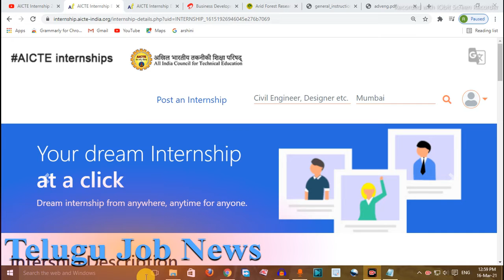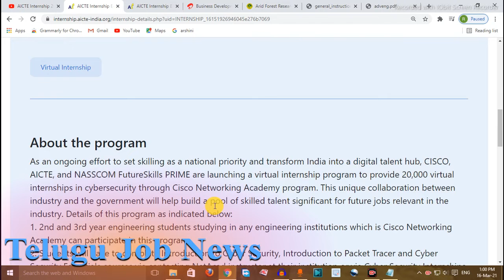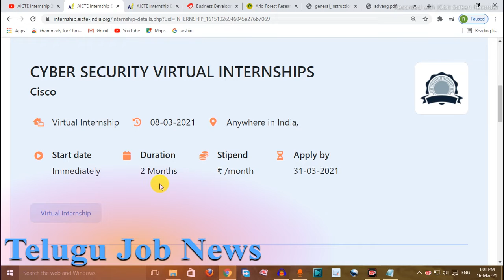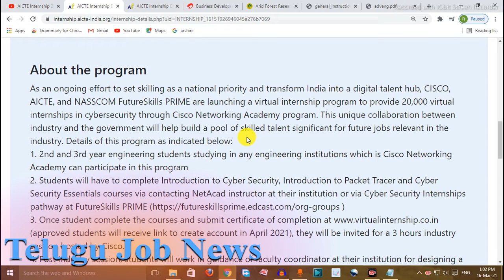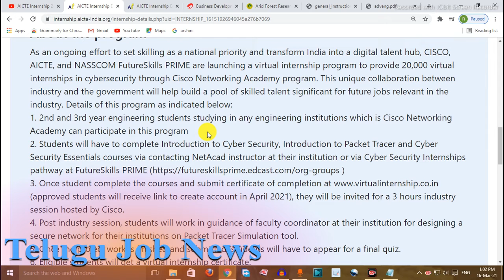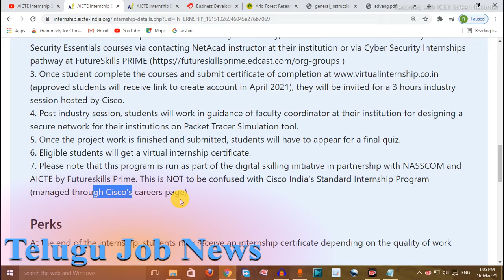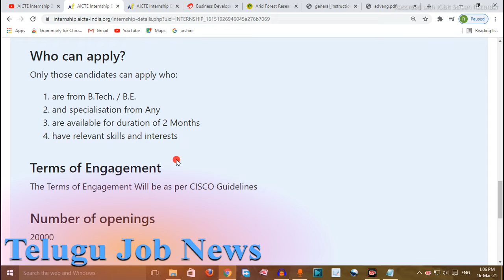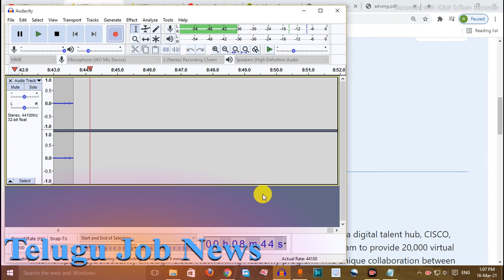బాగా డిమాండ్ ఉన్నకోర్సు CYBER SECURITYఇంటి దగ్గర ఉండే ఫ్రీగా నేర్చుకోండి (AICTE, CISCO AND NASSCOM)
Complete details:బాగా డిమాండ్ ఉన్న కోర్సు  CYBER SECURITY ఇంటి దగ్గర ఉండే  ఫ్రీగా నేర్చుకోండి
(WITH SUPPORT OF(ALL INDIA COUNCIL OF EDUCATION)AICTE CISCO AND NASSCOM)

(Age 25-40 M/F ANY INDIAN)

(స్టాఫ్ నర్స్  జాబ్స్ ) Last date 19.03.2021

మార్గదర్శి ప్రైవేట్ లిమిటెడ్ హైదరాబాద్ లో జాబ్స్-2021:
( సిస్టమ్ అడ్మినిస్ట్రేటర్,వెరిఫికేషన్ ఇన్ చార్జెస్,వెరిఫికేషన్ అసిస్టెంట్)

(SSC/ITI/DIPLOMA IN ENGINEERING)

(ANY DEGREE/LAW DEGREE/CA DEGREE)